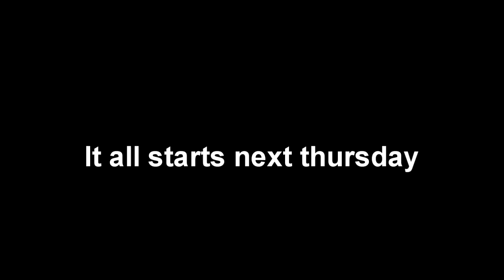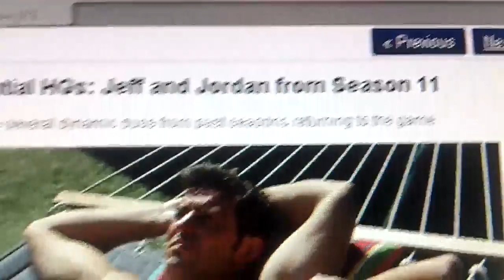BIG BROTHER 13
QUICK VIEW OF THE HOUSE GUESTS AND POTENTIAL GUESTS